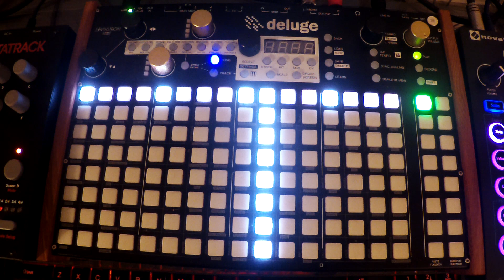Automation In Arranger Mode (2.0) // Synthstrom Deluge Tutorial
This tutorial is about how to record automation in the arranger mode. Shift + Instace turns the clip into a unique stand-alone track, retaining all of the note and automation data. We are using the Korg Prologue as an example.